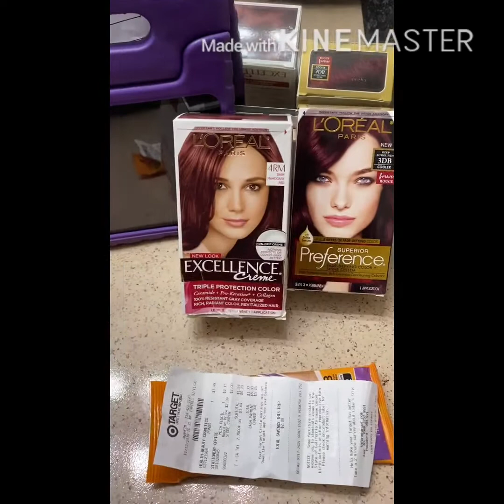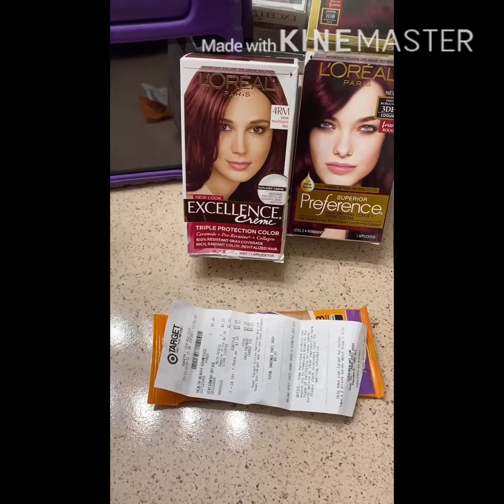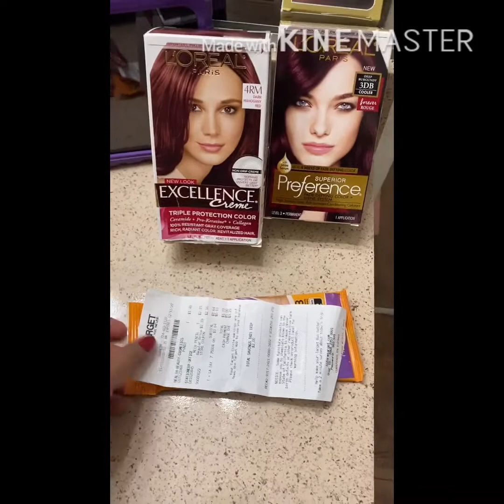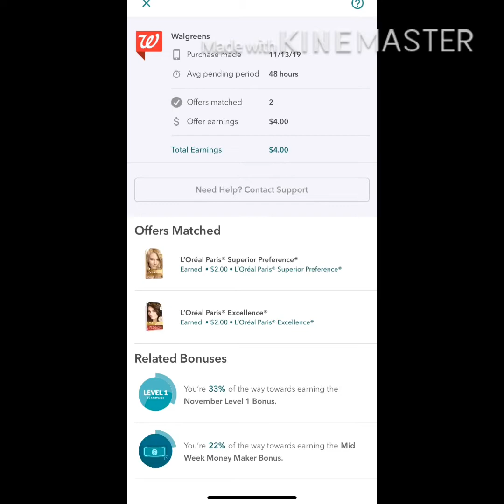Quien ya fue por sus tintes de centavos! Walgreens